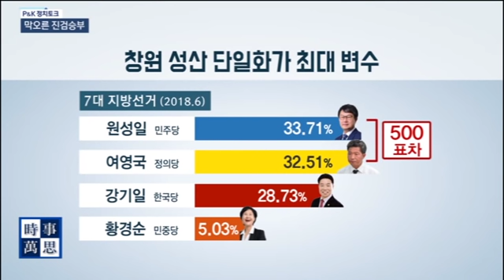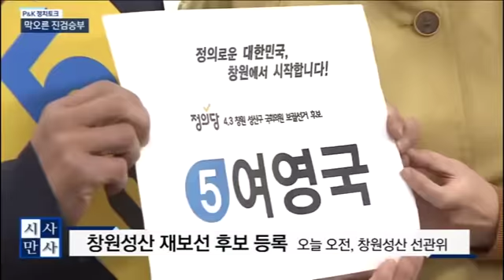[송준우의 시사만사] 창원 성산, 단일화가 최대 변수 (feat. 최형두 vs 하귀남)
pk정치토크 - 경남표심, 내년 총선의 바로미터 승부수 던진 여야